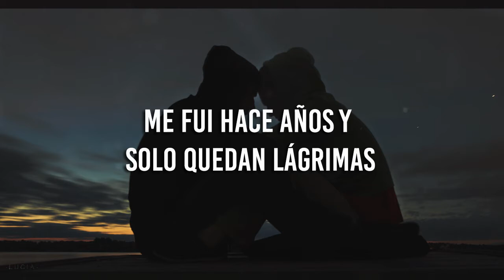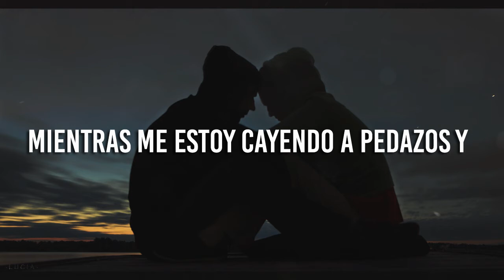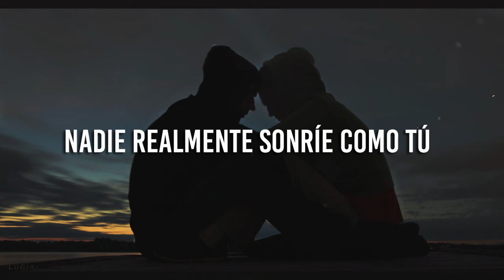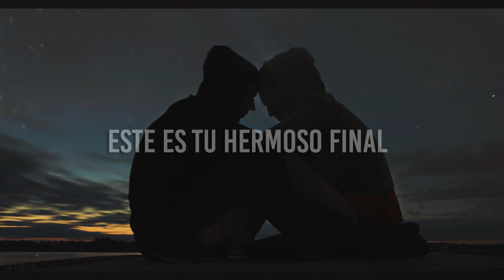one less reason // your beautiful ending {sub español}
I've been gone for years and there are only tears left ♫

☆ Live →

✘ LYRICS ✘

That you don't feel
Like you're worth saving
If it's all the same
Well you can put the blame on me

I looked into your eyes
To find the light
I've been gone for years
And there are only tears left
But it came so soon
1983 on a Monday afternoon

Don't make it better for me
I wish you'd just stop pretending
Everyone is here for you

Your life is beautiful and
You better hold me down
Stand me up, keep me safe
While I'm falling to pieces
And, and tell me how, I should bid
If all I've known is to break
You didn't have to lie
I know you tried
You took what they give
Expecting time to heal you
It was 3:11 on a Tuesday afternoon

This is your beautiful ending

No one ever takes your place
No one ever really smiles quite like you
I wish I knew the words to say
Other than goodbye
To this everyday life

It's so much harder for me
Cause you were so undefended
Oh, I don't think you ever knew
(I don't think you ever knew)
It was so beautiful and

Don't make it better on me
We're all here waiting for you
This is your beautiful

You were so...